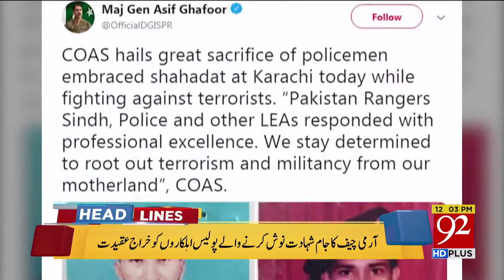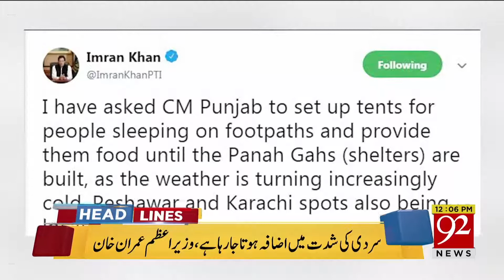News Headlines | 7:00 AM | 24 Nov 2018 | 92NewsUK